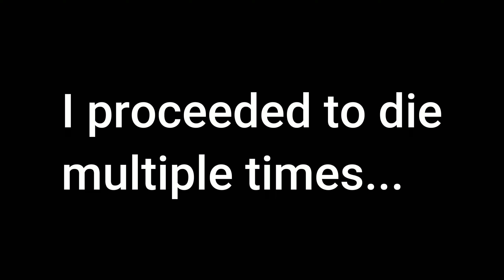These spitters are no quitters!!! Callisto Protocol Ep. 3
I spent most of this episode making out with snake neck zombies and dying.